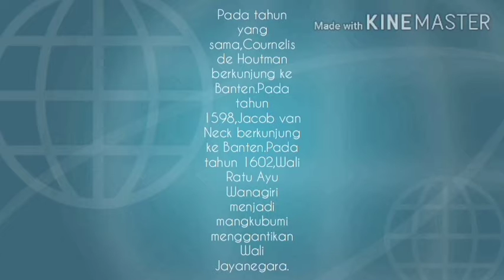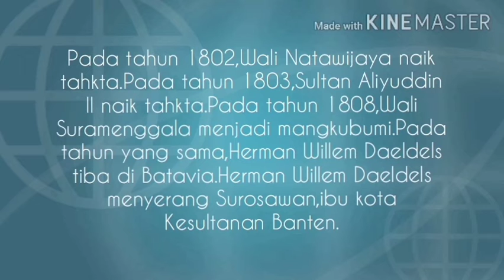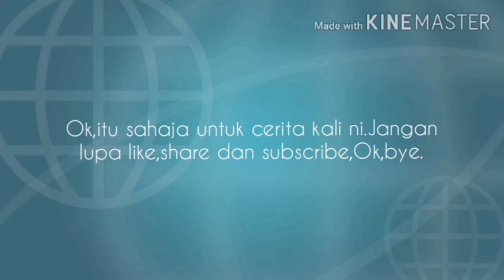Sejarah Kesultanan Banten Full Version